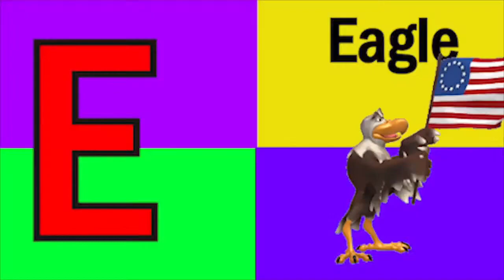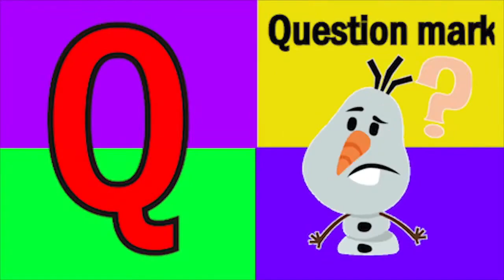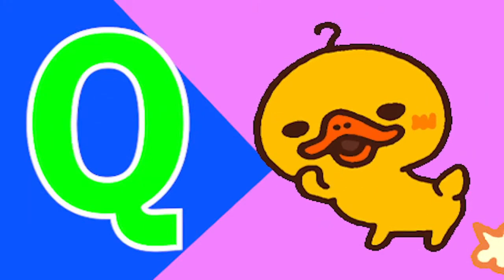ABCD Phonics song abcd Kids Song Two words Nursery rhymes A to Z alphabet phonics sound Chichoo tv